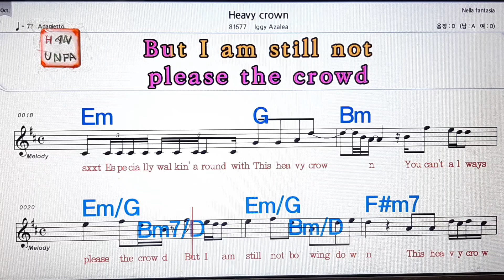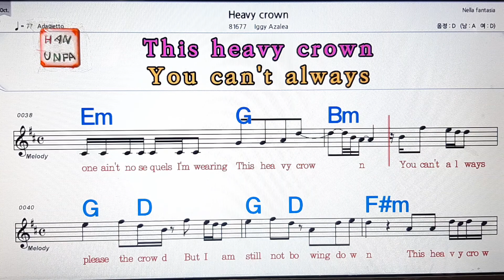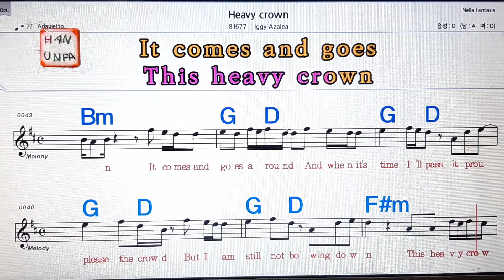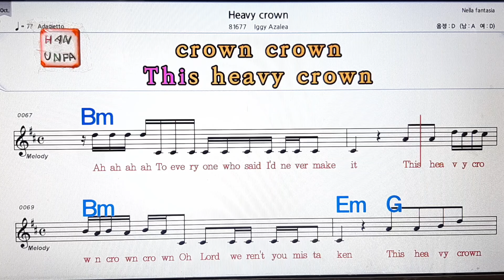Heavy Crawn/Iggy Azalea💋노래방, 통기타 , 코드 큰악보, 가라오케, 반주💖Karaoke, Sheet Music, Chord, MR